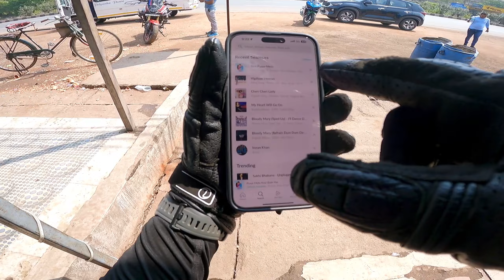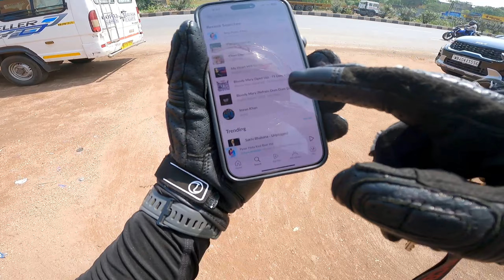Cute Girl Loves REXA || New Gopro setup check✅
Just a casual weekend motovlog testing my new audio setup and new mount check❤️